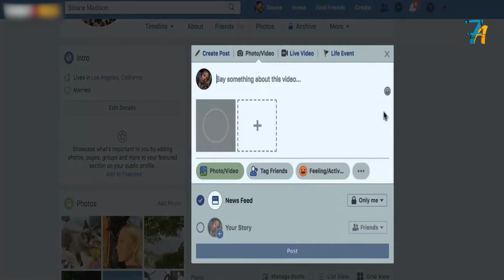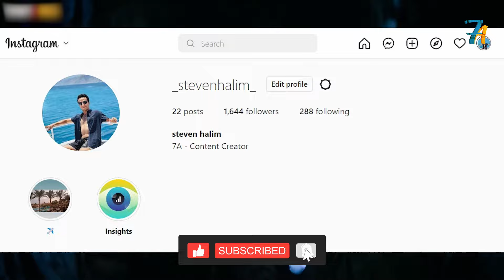جزيرة مسحورة بتحقق أحلام مجموعة شباب لكنهم بيدفعوا التمن غالى Fantasy Island